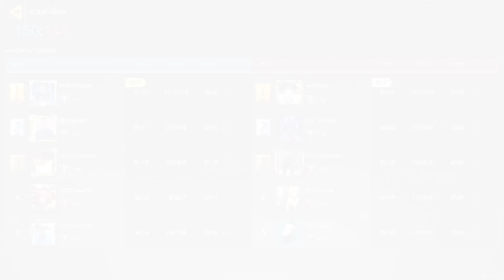GOD OF DOOM vs TEZ | Group Stage Game 1 | Grand Master 2022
💠 Pro Stage (การแข่งขันระดับโปรชิงตั๋วสองใบ)
💠 Urban Stage (การแข่งขันหญิงล้วนชิงตั๋วหนึ่งใบ)

🟣 ระยะเวลาแข่งขันรอบ Group Stage Online: 2, 3, 4, 7, 8 มี.ค. 2565 (Pro Stage) และ 9 มี.ค. 2565 (Urban Stage)
🟣 ระยะเวลาแข่งขันรอบ Playoff: 13 มี.ค. 2565

⚔ Garena Call of Duty® Mobile ⚔